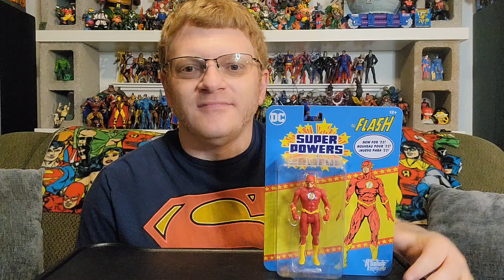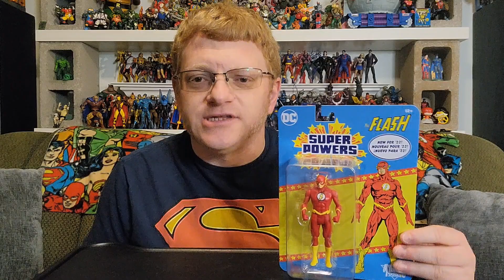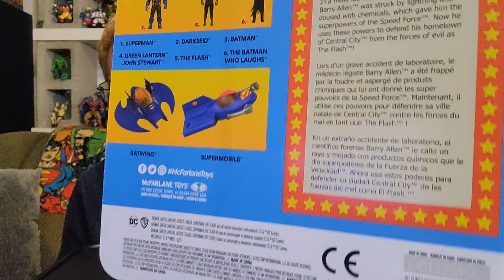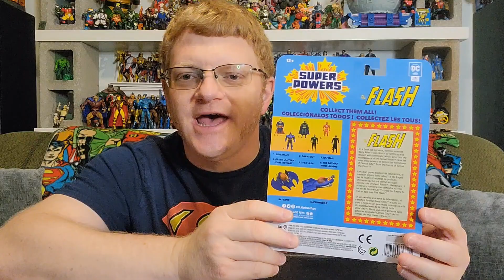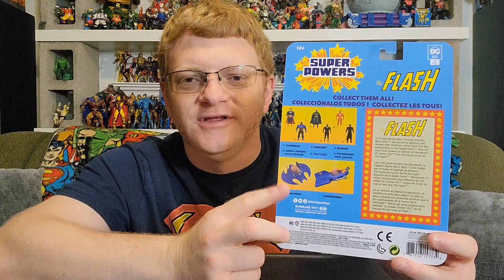Just Open It! #41: McFarlane Toys Super Powers The Flash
Dig my unboxing of McFarlane Toys Super Powers The Flash! How does this figure compare to my memory of the original Super Powers Flash? Without a running action feature, is he a good toy at all? Tune in and find out!